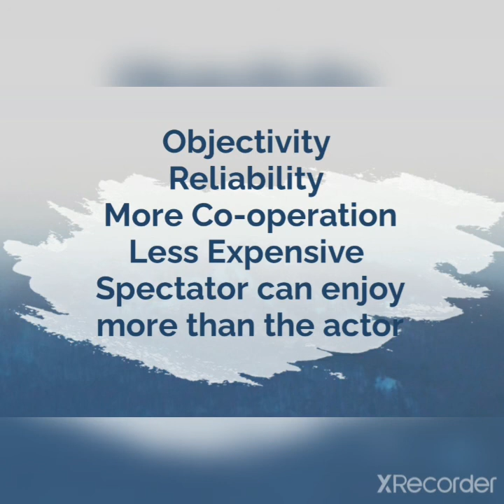Non-Participant Observation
B.A.PART II PAPER I